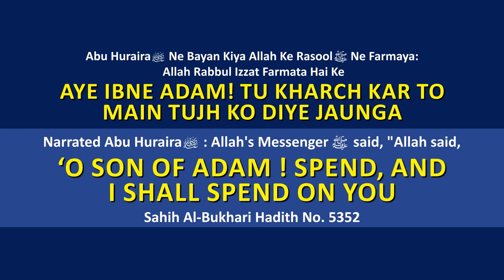Qayamat Ki Aakhri 7 Badi Nishaniyaan 7 Last Major Signs of Qayamah By Adv Faiz Syed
𝐌𝐀𝐈𝐍 𝐏𝐎𝐈𝐍𝐓𝐒
00:00 - Promo
01:38 - Start
02:41 - IRC Ka Introduction
03:51 - Adv. Faiz Syed Ka Introduction
06:10 - Alamat e Qayamat Ki Tarteeb
09:28 - Rasoolullah ﷺ Ki Hadees

𝐍𝐢𝐬𝐡𝐚𝐧𝐢 𝐍𝐨. 𝟏, 𝟐 𝐀𝐮𝐫 𝟑
11:11 - Zameen Ka 3 Jagah Dhasna

𝐍𝐢𝐬𝐡𝐚𝐧𝐢 𝐍𝐨. 𝟒
19:13 - Dhuwe Ka Nikalna

𝐍𝐢𝐬𝐡𝐚𝐧𝐢 𝐍𝐨. 𝟓
26:01 - Jaanwar Ka Zameen Se Nikalna

𝐍𝐢𝐬𝐡𝐚𝐧𝐢 𝐍𝐨. 𝟔
35:24 - Suraj Ka Maghrib Se Nikalna

𝐍𝐢𝐬𝐡𝐚𝐧𝐢 𝐍𝐨. 𝟕
42:08 - Aag Ka Nikalna

58:19 - Alamat e Qayamat Ki Series Ka Maqsad

𝐐&amp;𝐀
01:09:53 - Q1 Qayamat Ki Talluq Se Ghayab Ki Baatein Hume Kaise Pata Chali ?
01:11:43 - Q2 Kya Sulemani Keeda Kehna Kufriya Jumla Hai ?
01:14:17 - Q3 Research Ke Mutabiq Suraj Ki Rays Badh Jayengi Aur Networks Khatam Hojynge Kya Ye Qayamat Ki Nishani Me Se Hai ?
01:15:13 - Q4 Dariya e Furaat Qayamat Ki Kaunsi Alamat Hai ?
01:16:27 - Q5 Jab Suraj Bahot Qarib Aajaynga To Kya Insan Jalne Lagenge ?
01:17:48 - Q6 Kya Kaynaat Me Tadabbur Aur Tafakkur Se Insaniyat Ko Fayeda De Sakte Hai ?
01:28:32 - Q7 Kya Qayamat Sirf Darane Keliye Hai Aesa Kuch Hoga Bhi Yaa ...
01:30:00 - Q8 Qayamat Ka Ek Din Kitne Saal Ka Honga Aur Hum Kaise Uthaye Jayenge ?
01:44:52 - Q9 Jab Suraj Nazdeek Aajynga To Log Kaha Honge ?

𝐁𝐎𝐑𝐍:12-Dec-1979.

𝐎𝐂𝐂𝐔𝐏𝐀𝐓𝐈𝐎𝐍: Business.

𝐀𝐂𝐓𝐈𝐕𝐈𝐓𝐈𝐄𝐒 𝐎𝐅 𝐈𝐑𝐂:
IRC TV
CHARITABLE HOSPITALS
PATHOLOGY LABORATORY
STUDY CENTRES
TECHNICAL INSTITUTES
PRODUCTION
ARABIC ACADEMY
10 DAYS CONFERENCE
LADIES' WING
CHILDREN'S WING
WEEKLY LECTURES